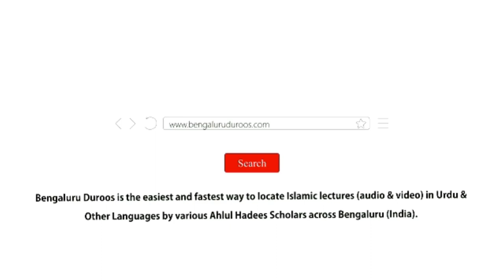Khair Un-Naas (Ep 16) | Logon Ko Faida Pahunchaane Waale by Shaykh Abdul Haseeb Madani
Topic (Part 16/29): Logon Ko Faida Pahunchaane Waale

٠٠٠٠٠٠٠٠٠٠٠٠٠٠٠٠٠٠٠٠٠٠٠٠٠٠٠٠٠٠٠٠٠٠٠٠٠٠٠٠